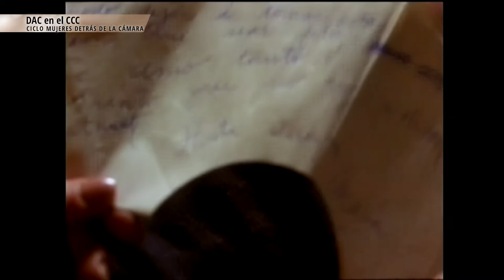Mujeres detrás de la cámara - Teresa Costantini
En esta entrega, conversamos con Teresa Costantini, directora de “Acrobacias del Corazón” (1999), “Sin Intervalo” (2002), “El Amor y la Ciudad” (2006) y “Felicitas” (2009).